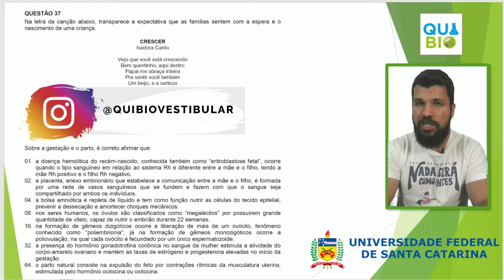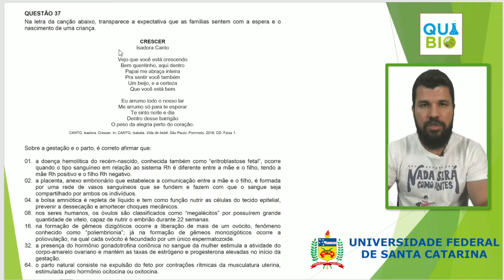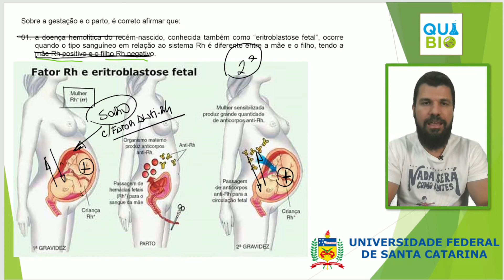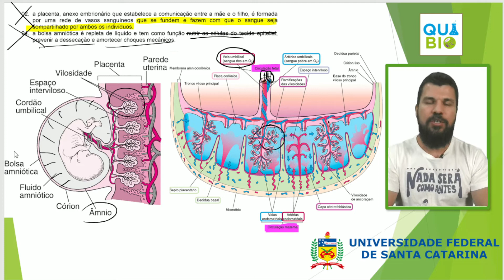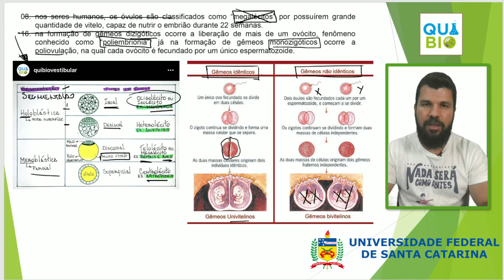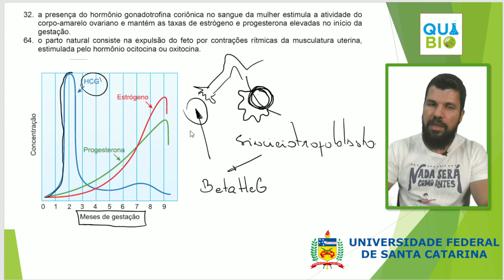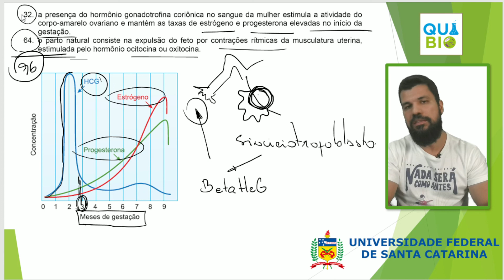UFSC 2020 - Questão 37 - Na letra da canção abaixo transparece a expectativa que as famílias sentem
Na letra da canção abaixo transparece a expectativa que as famílias sentem com a espera e o nascimento de uma criança.
CRESCER
Isadora Canto
Vejo que você está crescendo
Bem quentinho, aqui dentro
Papai me abraça inteira
Pra sentir você também
Um beijo, e a certeza
Que você está bem
Eu arrumo todo o nosso lar
Me arrumo só para te esperar
Te sinto noite e dia
Dentro desse barrigão
O peso da alegria perto do coração.
Sobre a gestação e o parto, é correto afirmar que:
01.
a doença hemolítica do recém-nascido, conhecida também como “eritroblastose fetal”, ocorre quando o tipo sanguíneo em relação ao sistema Rh é diferente entre a mãe e o filho, tendo a mãe Rh positivo e o filho Rh negativo.
02.
a placenta, anexo embrionário que estabelece a comunicação entre a mãe e o filho, é formada por uma rede de vasos sanguíneos que se fundem e fazem com que o sangue seja compartilhado por ambos os indivíduos.
04.
a bolsa amniótica é repleta de líquido e tem como função nutrir as células do tecido epitelial, prevenir a dessecação e amortecer choques mecânicos.
08.
nos seres humanos, os óvulos são classificados como “megalécitos” por possuírem grande quantidade de vitelo, capaz de nutrir o embrião durante 22 semanas.
16.
na formação de gêmeos dizigóticos ocorre a liberação de mais de um ovócito, fenômeno conhecido como “poliembrionia”; já na formação de gêmeos monozigóticos ocorre a poliovulação, na qual cada ovócito é fecundado por um único espermatozoide.
32.
a presença do hormônio gonadotrofina coriônica no sangue da mulher estimula a atividade do corpo-amarelo ovariano e mantém as taxas de estrógeno e progesterona elevadas no início da gestação.
64.
o parto natural consiste na expulsão do feto por contrações rítmicas da musculatura uterina, estimulada pelo hormônio ocitocina ou oxitocina.